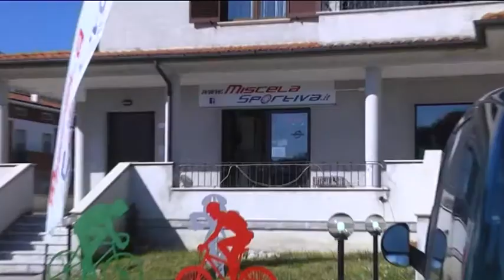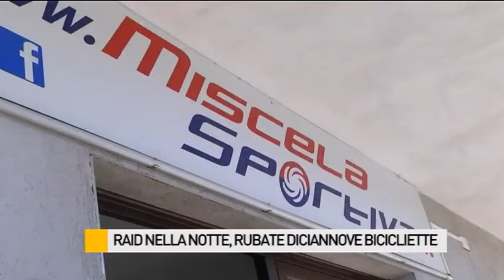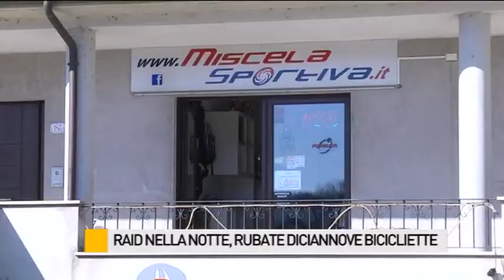Occhio alla NOTIZIA 20/2/2015